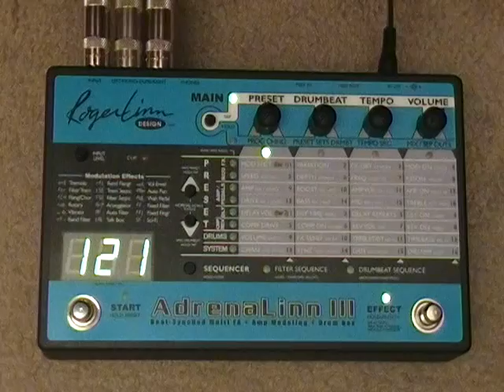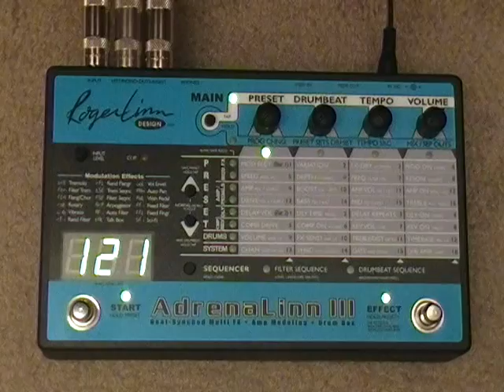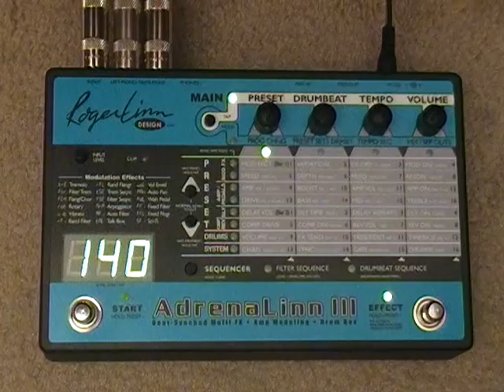AdrenaLinn III - Demo (En Español)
Bienvenidos Amigos! Esta vez les traigo un demo del Roger Linn AdrenaLinn III el primero de una serie de video donde escucharemos y exploraremos las posibilidades sonoras de este procesador.

En este demo escucharemos algunos presets de fabrica que incorpora el aparato, y en el proximo video un pequeño tutorial sobre los primeros pasos para aprovechar el AdrenaLinn III